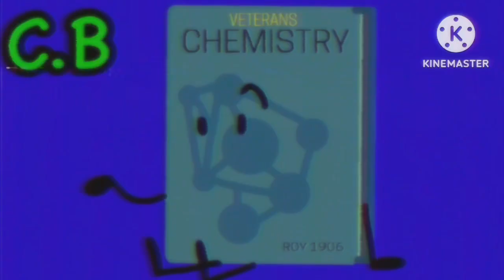TVOSOS 4+ Intro